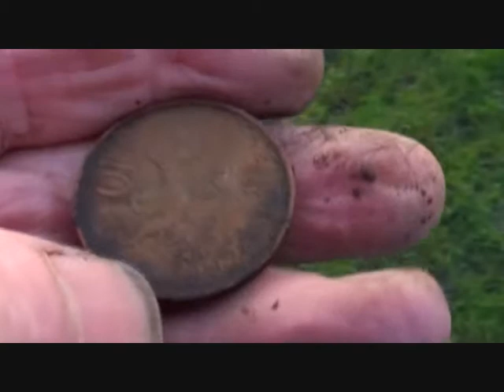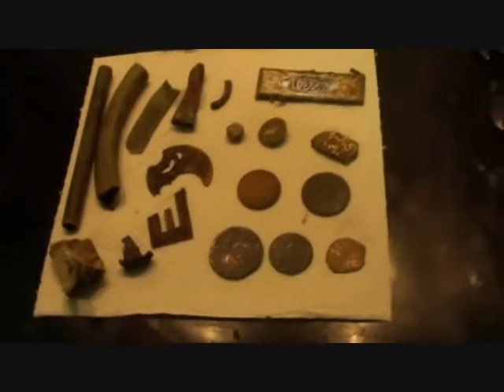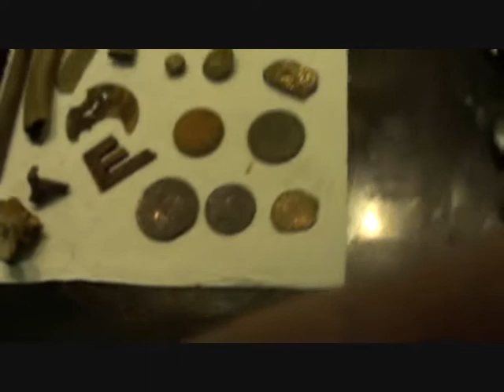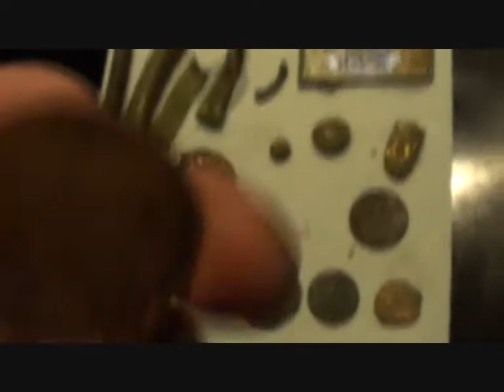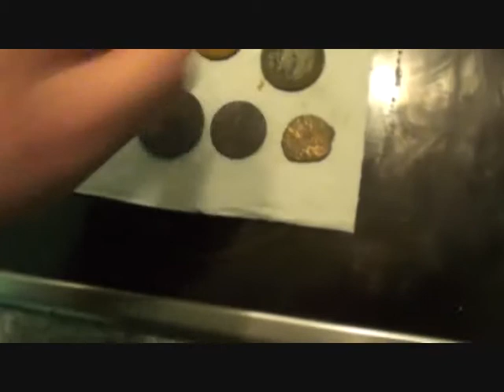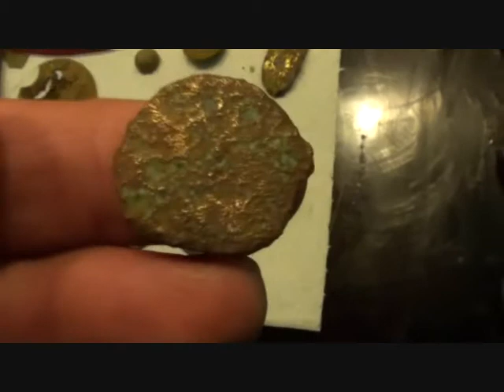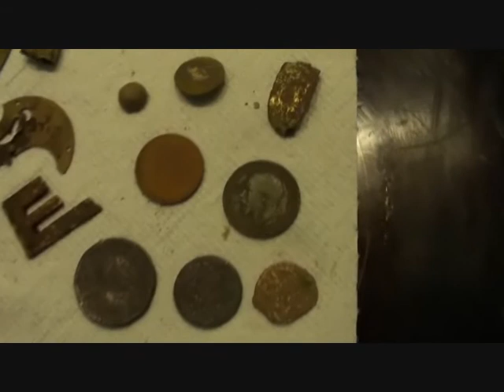Metal Detecting UK (271) XP Deus - Roman Road Fields Search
An hour's break in the rain gave me the chance to get a quick look at 4 of the new fields I have running alongside of the "alledged Roman Road .. no Roman or Horse Fields found but an interesting little hunt ... with Georgian coins ...